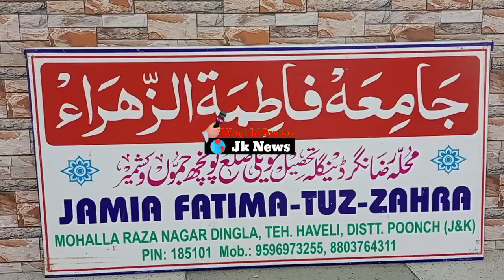جامعہ فاطمتہ الزہزا جنیاڑ ڈینگلہ میں داخلے شروع مہتم سید آفتاب حسین شاہ کا اہم بیان